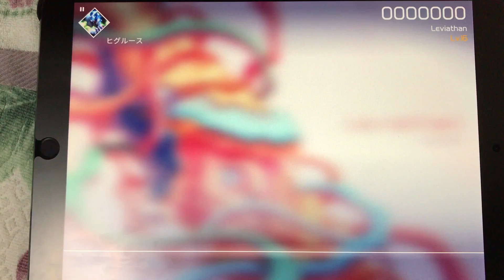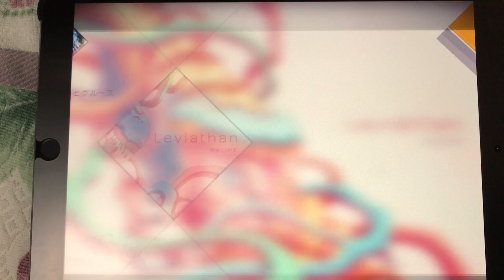【VOEZ】Leviathan SPAMP 1000000pts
最後の縦連がどうしても光らなかったけどなんとかしました

App名: VOEZ、デベロッパ: Rayark International Limited